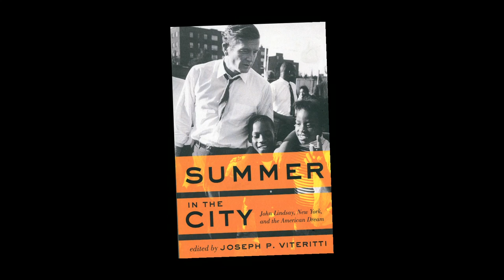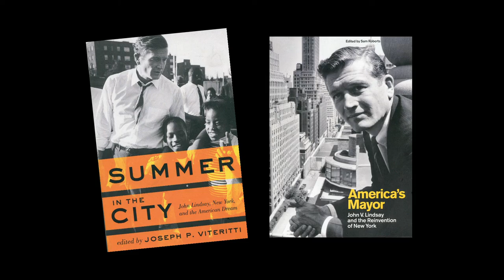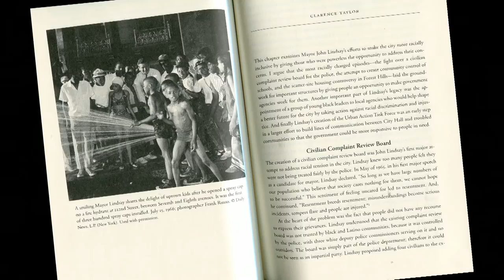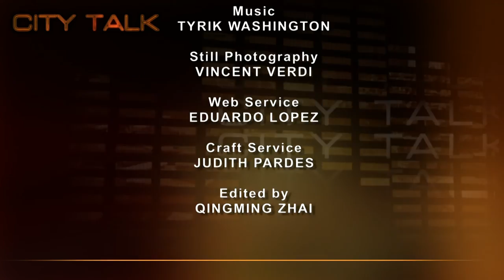City Talk: Joseph Viteritti & Sam Roberts-Mayor John Lindsay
Mayor John Lindsay (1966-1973) "... was a controversial figure, angering conservative Republicans and Democrats alike, by aligning himself with racial minorities and poor people who had been left on the sidelines of politics" writes Joseph Viteritti in "Summer in the City: John Lindsay, New York, and the American Dream."

Taped: 03-10-14